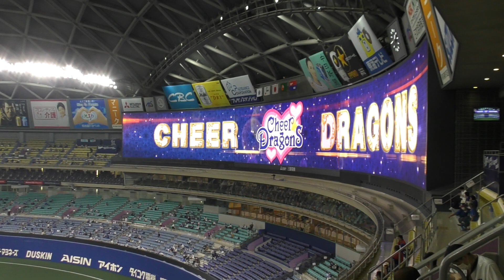チアドラゴンズ2020 ９人態勢オープニングダンス HA NA BI